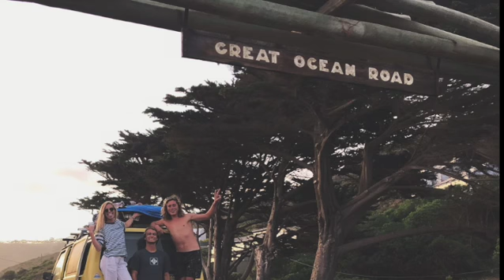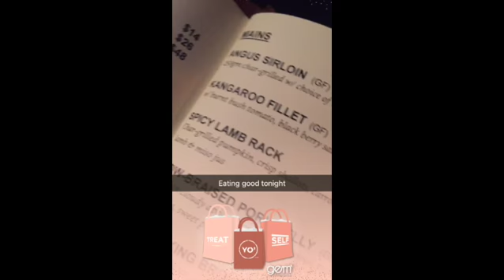Vanlife: Australia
3 months with friends living in a van.. we had 4 people in minion van at one point. Tight squeeze but so fun. 3 people was good too. Byron Bay to Margret River. Left on the last day of our visa for bali. Surf, dive, hike, adventure, explore. Driving on the left side of the road.. don't drive at night in WA there are too many Kangaroos, one was bumped by the van but luckily hopped away after. Great Ocean Road is like the Australia Big Sur longer and better in many ways in my opinion. Australia is on e of the safest and easiest countries to live in a van.